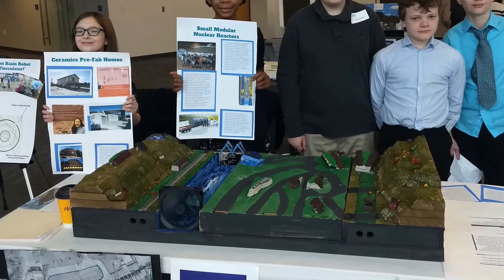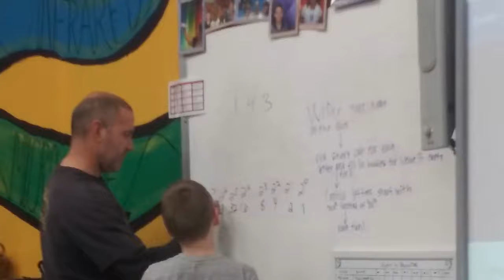Afterschool Clubs and Competition Team Leaders Fellowship Opportunity Baden Academy Media Lab 2020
Are you a 3rd to 6th grader at Baden Academy eager to apply to the fellowship program? There are three opportunities as a research fellow, you can become a STEM Influencer, an Author/Game Designer, or a Club/Competition Leader.

This video explains what it means to be a Club or Competition Leader and even gives you a few rules and ideas for your application.

We can't wait to see what you apply for!

Visit bacsmedialab.com for links to the Applications for the FELLOWSHIP program. Or paste in your computer URL to download the application.  You can also pick up research fellow applications at Baden Academy.

About Baden Academy
This public charter school in western Pennsylvania’s Beaver County works to inspire personal excellence. It cultivates the inherent gifts and talents present in all children by providing a curriculum which integrates the arts and sciences in a highly interactive, hands-on environment. This book was written as part of the Baden Academy Media Lab program, made available with the resources of Grow a Generation.

About Grow a Generation
Grow a Generation partners with schools, classrooms, and students to make meaningful projects possible. Discover more at growageneration.com

Music Marvel Studios - Intro Doctor Strange 2016